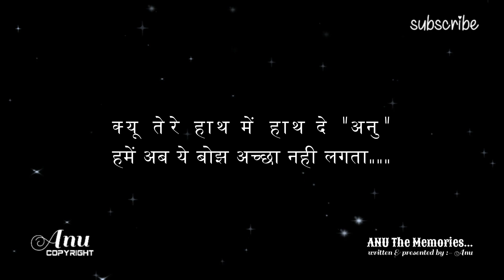DIL PEHLE JAISA NAHI RAHA Shayari | Shayari Status | 70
HAL E DIL TO PHLE JAISA HI HE

hindi shayari
urdu poetry

qateel shifai
shayar guru
30 second video for girls for boys
gulzar poems
gulzar status
emotional videos
emotional status
emotional shayari
poetry poems
dosti shayari
shayari by gulzar
urdu shayari
motivational shayari

Urdu shayari,
Sad poetry in Urdu,
Jaun Elia,
Iqbal poetry,
Ahmad faraz,
Sad quotes in Urdu,
Ghalib shay

𝙔𝙤𝙪𝙧 𝙦𝙪𝙖𝙧𝙧𝙞𝙚𝙨 :
𝙐𝙧𝙙𝙪 𝙨𝙝𝙖𝙮𝙖𝙧𝙞